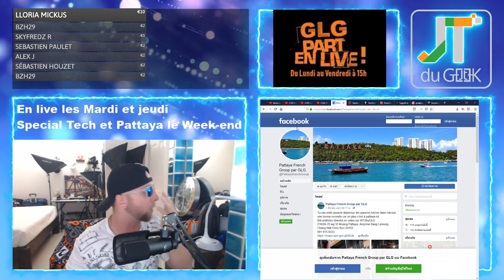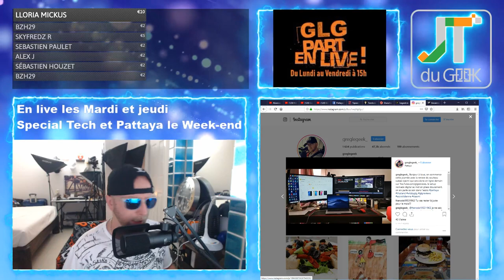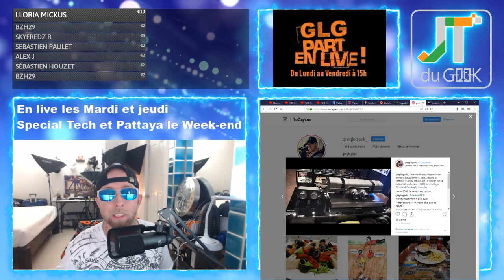Critique Captain Marvel, 911 speaker Bluetooth hors de prix, Dealer d'accro du 8 Mars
– Page facebook @PattayaFrenchGroup will back , Instagram Greglegeek
– Les feux du Marabout: Test montre baclée car pas d'autonomie, c'etait mieux avant que je sois un vendu. Nouveau micro, Live Macbook Nomade.
– Huawei Nova 4 à gagner en Mars + sponso
– 911 speaker à 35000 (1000€) et 230000 Tbahts (6500€)
– Legeek.Tv Plus :  Montre No.1 S10, Pat PG et son S10+, micro UHF
– Huawei Nova 4, Couteau suisse Xiaomi, AGM X3, Umidigi F1, Chaussures Onemix, masque anti-pollution, chargeur induction, Oukitel U25 pro
– Les films du Week-end: Captain Marvel
– Mes séries Tv et Youtube:  Squeezie tape sur la démonétisation

Nouvelles formules.

Au programme du Lundi, mercredi et Vendredi:
00:00 Mise en place
02:00 News tech du jour
12:00 Films et série TV de ma semaine
17:00 Vidéo Youtube que j’ai aimé et mes vidéos Youtube
20:00 Le billet d’humeur de GLG
25:00 Mes news tech, produits reçu et test à venir
30:00 Vos commentaires de la veille
32:00 Au-revoir, bisous et à demain

Au programme Mardi et Jeudi en Live:
00:00 Mise en place
02:00 Présentation et intro
03:00 10-15 mins de news Tech, produits reçus et mes news tech
18:00 LIBRE Antenne et question réponse sur le Chat
32:00 Au-revoir, bisous et à demain